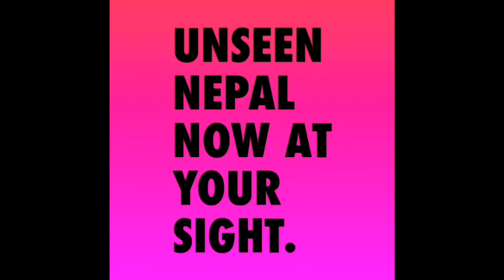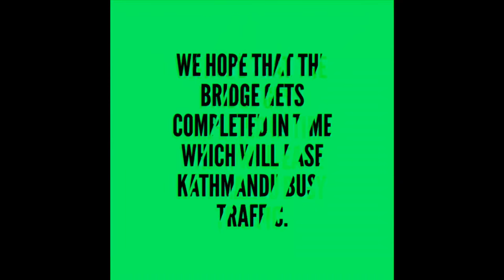Arch Bridge in Nepal.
The first ever arch bridge of Nepal is currently under construction at Bijulibazaar at the Maitighar - Teenkune section. The project is said to be completed in one year and right after that another arch bridge at Teenkune over the Bagmati will be constructed too. After the completion of this bridge the section of that road which faces heavy traffic will be at ease.